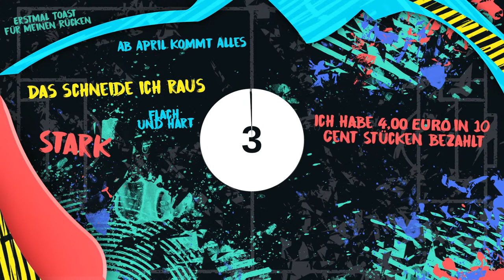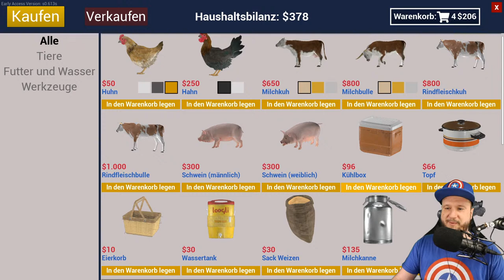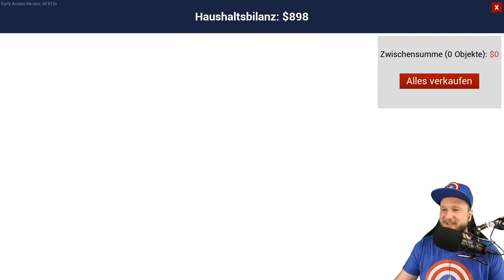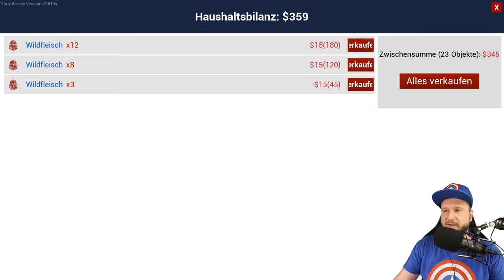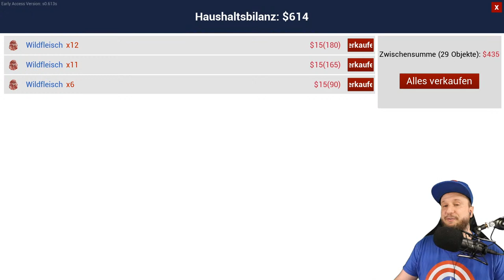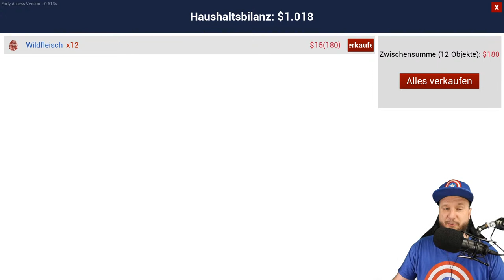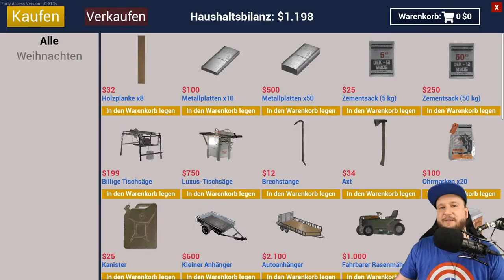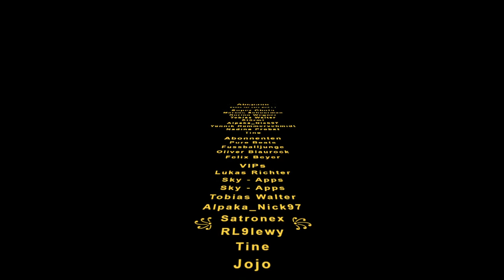WIR habe eine RANCH geerbt! 🤠 - Ranch Sim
Zanzarah und BenMasterful haben zusammen einen Bauernhof geerbt.